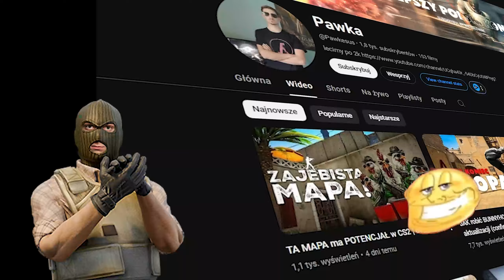NISZCZĘ GRACZY MOVEMENTEM W CS2!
POTĘŻNE Movement klipy w CS2! zobacz jak gracze są niszczeni 😈

0:00 Super Ultra Sigma Klipy
1:46 ON JEST W SZOKU!
2:51 Pa na to
3:24 Daj nam gotować
4:20 KĄT PROSTY GAMING
5:44 o KUR*A BOBER!
7:53 XM ma DAMAGE
9:25 Bomb Runner
10:44 WESTERN
11:23 SUBSKRYBUUUUUUUUUUJ!